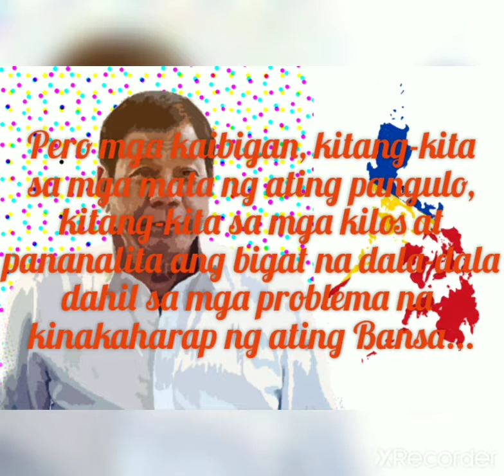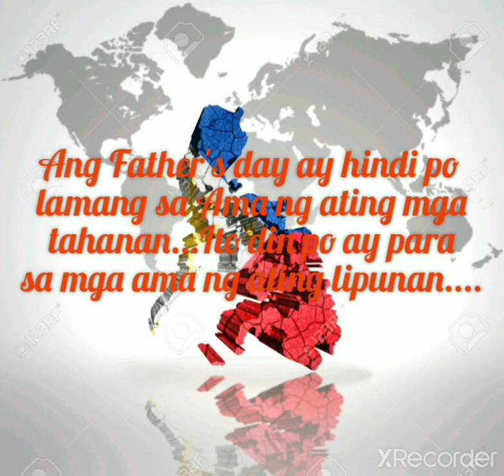Happy Father's Day Tatay Digong!!maraming Salamat Po!!!